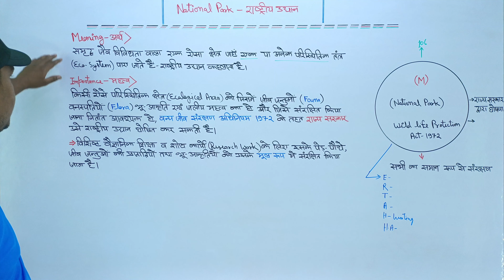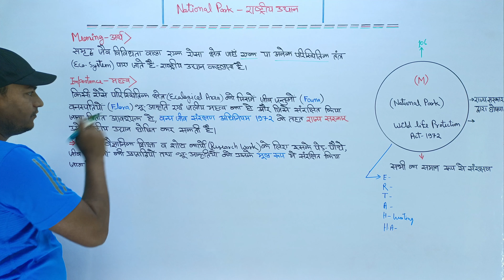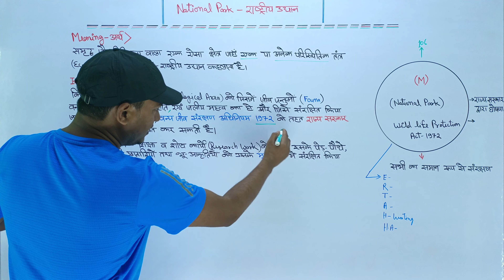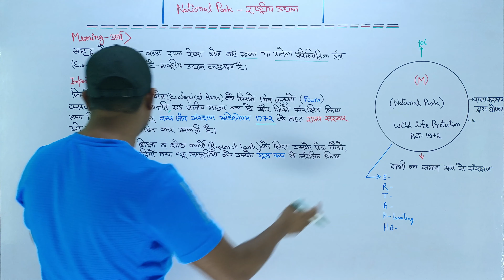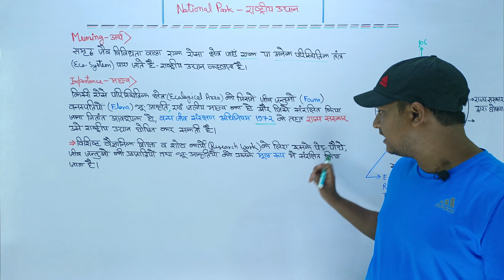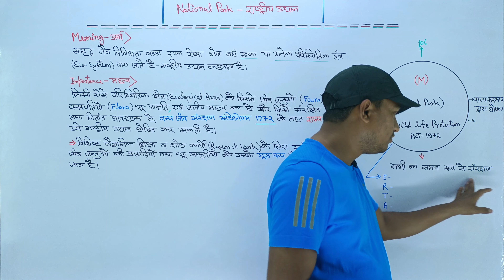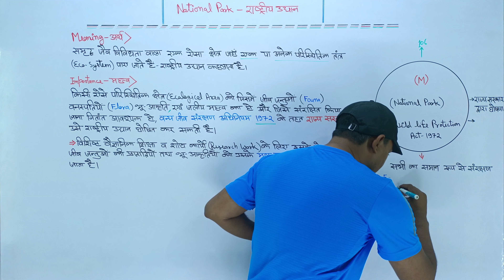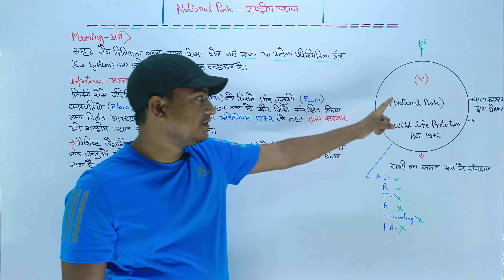राष्ट्रीय उद्यान में किन चीजों पर पाबंदी होती है, rashtriya udyan kya hai, National Park in Hindi,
rashtriya udyan kya hote hain,

Rashtriy udyan athva national parks jaiv vividhta wala ek Aisa Kshetra hai Jahan bahut sare prakrutik prasthitik tantra paye jaate Hain aise Kshetra Jo paristhitik jeev jantu BHU aakruti vanspati aur jaliy mahatva ka ho, ko rashtriy udyan Rajya Sarkar dwara ghoshit Kiya jata hai

Rajya Sarkar dwara kisi Kshetra ko rashtriy udyan Vanya jeev sanrakshan adhiniyam 1972 ke tahat ghoshit Kiya jata hai

Rashtriy udyan Manvi hastkshep se sanrakshit hota hai rashtriy udyan vaigyanik Shiksha shodh karyon ke liye, ped paudhon, jeev jantu ki prajati ko uske Mul Swaroop Se sanrakshit Kiya jata hai

Rashtriy udyan mein shikar v charai purnata band hoti hai rashtriy udyan mein kisi bhi prakar ki manviy gatividhiyon ki anumati nahin Hoti hai

National Park is such an area with biodiversity where many natural ecosystems are found, such areas located on which the importance of fauna, geomorphic, vegetation and aquatic, is declared by the state government.

 An area is declared by the state government as a national park under the Wildlife Protection Act 1972.

 The national park is protected from human intervention, the species of plants and animals are protected from their original form for scientific education and research work.

 Hunting and grazing is strictly prohibited in the National Park. No human activities of any kind are allowed in the National Park.

राष्ट्रीय उद्यान जैव विविधता वाला एक ऐसा क्षेत्र है जहां बहुत सारे प्राकृतिक परिस्थितिकी तंत्र पाए जाते हैं ऐसे क्षेत्र जो पर स्थित की जीव जंतु ,भू आकृतिक, वनस्पति एवं जलीय ,महत्वता हो को राष्ट्रीय उद्यान राज्य सरकार द्वारा घोषित किया जाता है।

राज्य सरकार द्वारा किसी क्षेत्र को राष्ट्रीय उद्यान वन्य जीव संरक्षण अधिनियम 1972 के तहत घोषित किया जाता है।

राष्ट्रीय उद्यान मानवीय हस्तक्षेप से संरक्षित होता है राष्ट्रीय उद्यान वैज्ञानिक शिक्षा शोध कार्यो के लिए पेड़-पौधे ,जीव जंतु के प्रजाति को उसके मूल स्वरूप से संरक्षित किया जाता है।

राष्ट्रीय उद्यान में शिकार व चराई पूर्णता बंद होती है राष्ट्रीय उद्यान में किसी भी प्रकार की मानवीय गतिविधियों की अनुमति नहीं होती

About Bharatam Uday..

Here you will find History, Polity, POLITICAL Geography, Economics, Physics, Chemistry,

Biology, Computer, Science & Technology, Defense ,Space Technology General knowledge,

 Current Affairs, Science & Technology,, Indian Map & World Map, Social education video,

 UPSC, UPPCS, BPSC,BSSC, UPSSSC, SSC, Bank, MPPCS, NDA, CDS, Railway, Airforce, CGPCS ,

  SCIENCE, THINKERS, ENVIRNMENTAL SCIENCE, ETHICS, and Other competitive Examination

हमारे दूसरे Youtube  चैनल (Our other Youtube Channel)